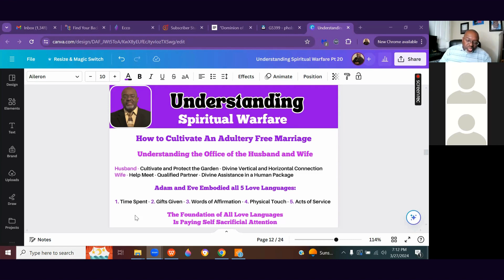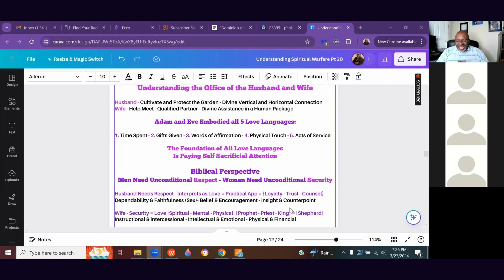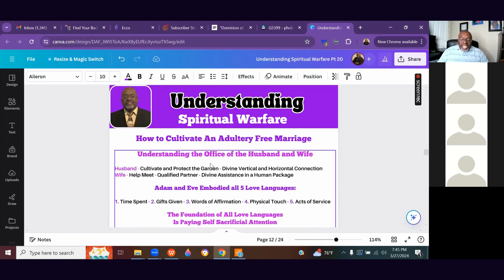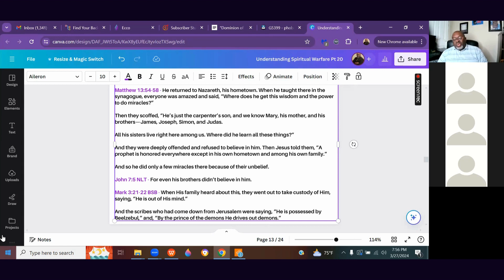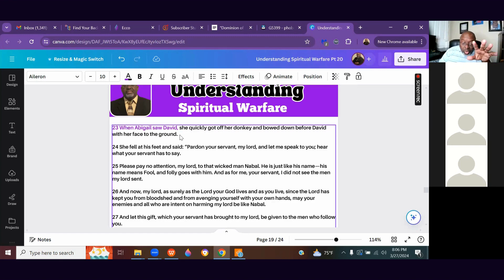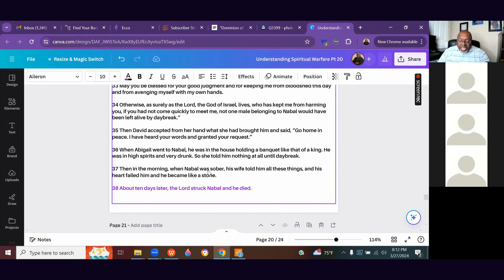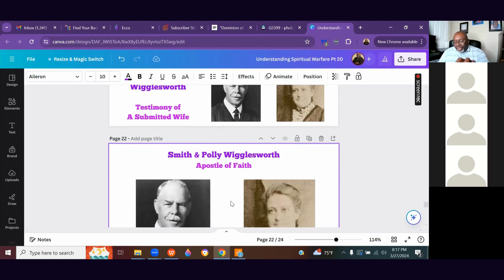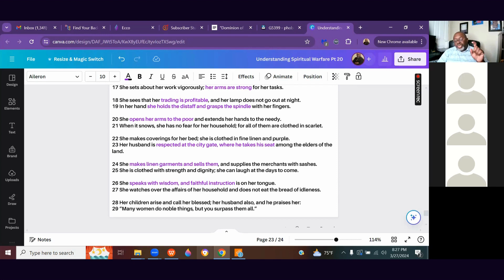Understanding Spiritual Warfare Pt22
At Light And Truth Ministries

YOU GET:

- FREE LIVE Weekly Online Bible Studies
- FREE Recorded Bible Teaching Video Series
- FREE LIVE Weekly Online Prayer Meetings (COMING SOON!!!)

YOU GET:

- FREE Bible Study Courses
- FREE Christian Articles
- FREE Daily Audio Bible (Listen to the Entire Bible in 1 Year)
- FREE Christian Ebook Library

YOU GET:

- High Quality Bible Study Resources
- Providing a Simple, Easy Way to Study Each Book of the Bible
- Christian/Inspirational Wall Art For Home, Church or Office